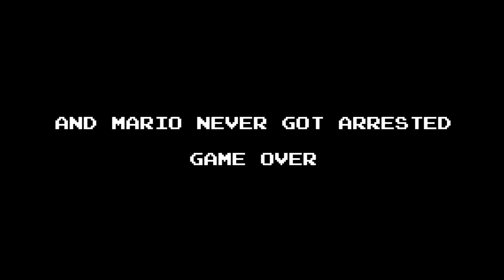YTP - Mario destroys a wall in less than a minute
Another day, another short YTP of a video game parody.
There's also a bit of experimentation with Masking.

"It's just Mario, Luigi."